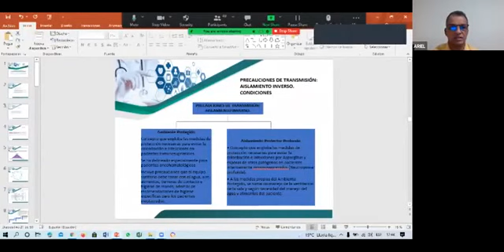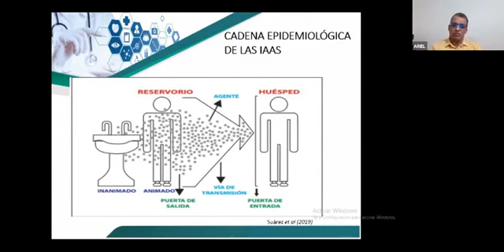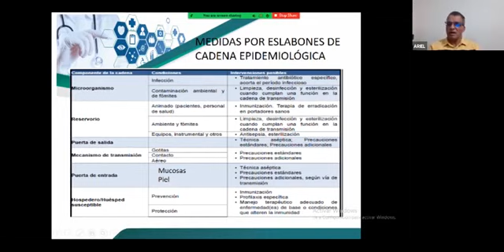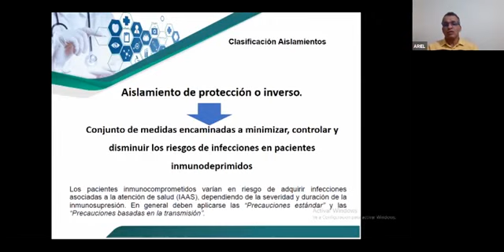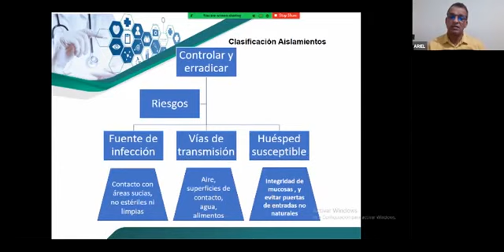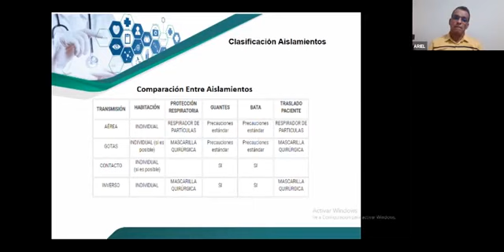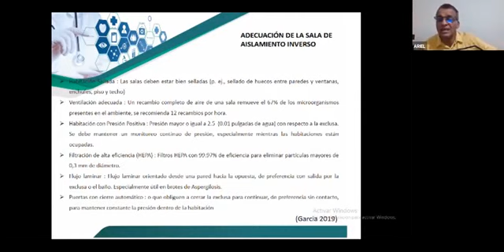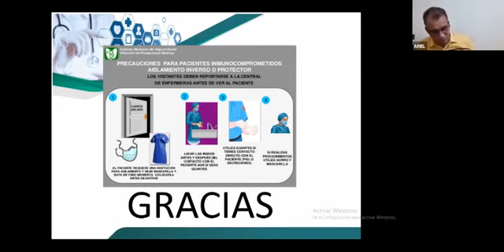DR. ARIEL TORRES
AISLAMIENTO EN PACIENTE INMUNODEPRIMIDOS.  EVIDENCIA ACTUAL